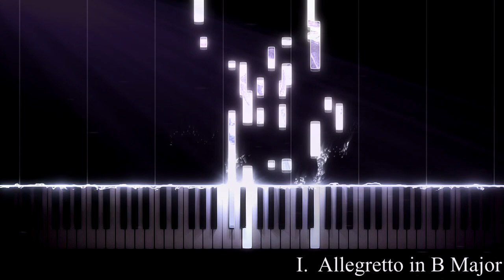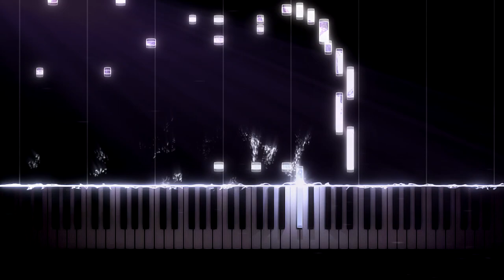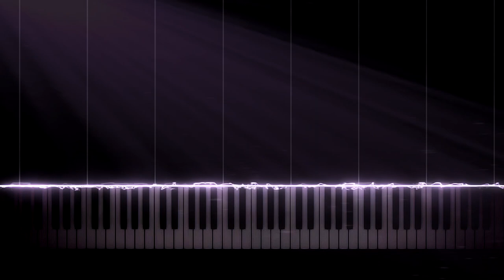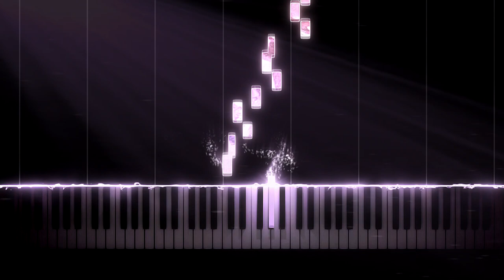A. Scriabin - 2 Impromptus [Op. 14]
Scriabin’s 2 Impromptus, Op. 14, is the last such pair in his oeuvre.  The pair of Impromptus were written while Scriabin was a client of Belyayev’s publishing company.

Both pieces exhibit the fading ghost of Chopin’s gentle touch. The second Impromptu, in particular, is interesting in that the downbeat of the left hand has an offset that makes it coincide with the latter two-thirds of the last upbeat.  Shortly before the conclusion, the piece enters its middle section in which the tempo and meter changes to that of a slow waltz.  An extremely short recapitulation follows and in it, a new top voice delivered via quadruplets is added onto the existing compound meter melody.

Scriabin - 2 Impromptus, Op. 14 [00:00]
I. Allegretto in B Major [0:05]
II. Andante cantabile in F-sharp Minor [2:32]